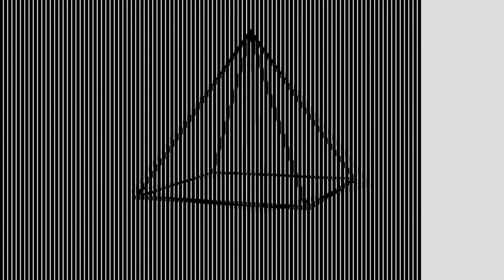Scanimations in Blender.(Contains flashing images)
warning:
this is a illusion of eyes showing a pyramid to rotate while it's not...
thanks to cgMatter/Default cube